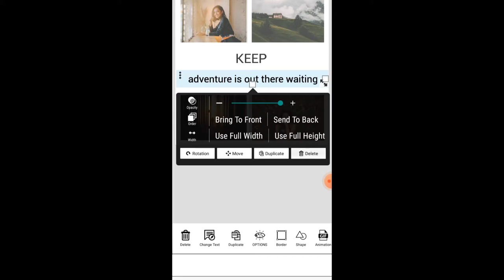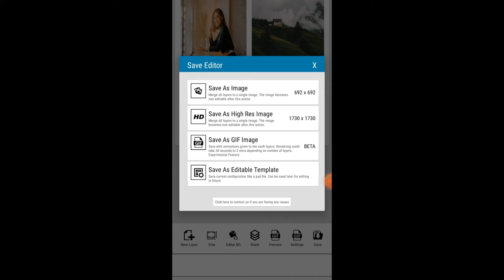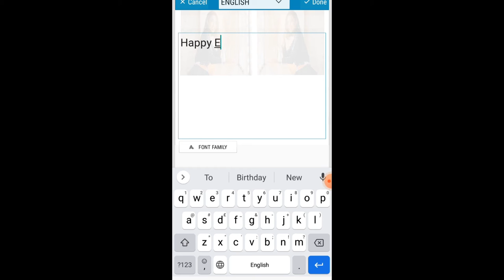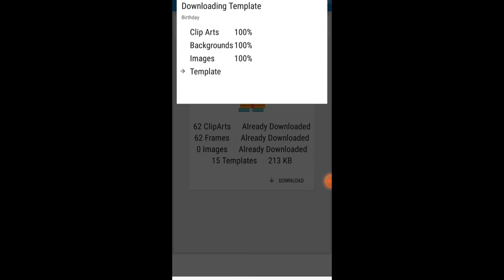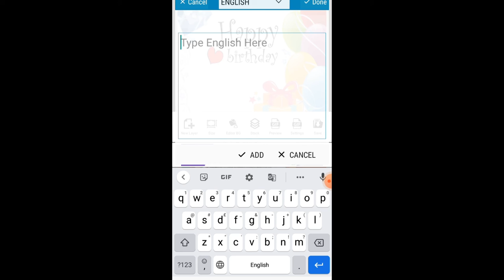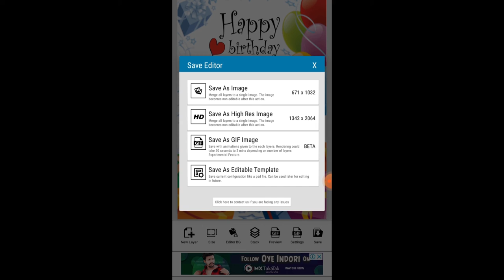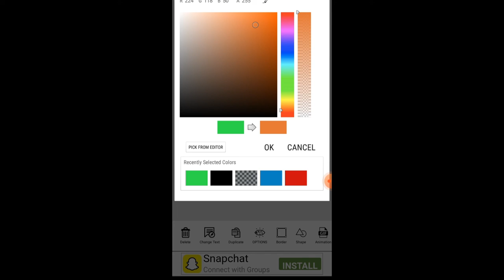தமிழ் Image Editor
How to use Tamil Image Editor
How to create a poster
How to create a seasonal greeting card
How to create Memes
How to create a gif file